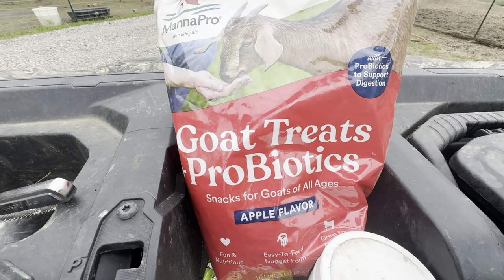I Should Have Not Let My Guard Down With The Animals.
Hello my name is Stephanie.  My husband and I just recently purchased 17 1/2 acres and started our own farm.

If you do not know us we have a family Youtube Channel.

Most everybody probably knows us from our family channel Eddy family farm.